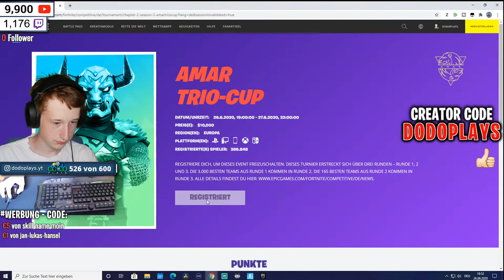🔴AMAR CUP mit EUCH zusammen!🏆| Handcam + Facecam |live fortnitelive DOdoPlaYs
Fortnite Livestream: Amar Cup um 10.000€ 😅 Handcam + Facecam

Über ein Abo und ein Like würde ich mich sehr freuen 😉 + Creator Code: DODOPLAYS in den Item Shop auf Ehre ✔

DOdoPlaYs
• 16 Jahre alt
• Berliner
• YouTuber und Streamer

✘ Top-Spender Tafel

#1   Attaquatic _Cole   - 1.132 CHF
#2   Futz HD 532€
#3   IceteaPeachGold - 325€ 20 CHF
#4   Bubiboy Soß 165€
#5   Gaming mit skill 73€
#6   dodo - 68,50€
#7   Bamba 65€
#8   CAPRI FISCH Fisch 61 CHF
#9    skill name moin 52
#10    scrapez 50€
#10   WASWIR Reloader 50€
#10   Mauco 50€

✘ alle EHRENMÄNNER! ❤ (Spenden)

streakz , Rohan, Lil Nick , DKN_ Z_Flys, FlyxxTV, Jediwand, Assasin, Carsten Bothe,Shoxxfishy.Cris 134clan, Jan Petersen, Felix MK, Sherin

* mein Handy

* Gaming Monitor
* 2. Monitor

Lg DOdoPlaYs

relevante Tag-Wörter
Turnier fortnite
Preisgeld custom games live
Fortnite turnier
Fortnite turnier live
Fortnite turnier deutsch
Fortnite turnier live mit preisgeld
Fortnite turnier duo
Live Fortnite
Fortnite live deutsch
Fortnite live custom games
Fortnite live abozocken deutsch
Duo custom games
Duo custom games live
Duo custom fortnite
Duo custom games eu
Abozocken live
Abozocken live deutsch
Turnier mit preisgeld
Fortnite deutsch live
Custom games live
Custom games
Custom games fortnite
Custom games live deutsch
Custom games preisgeld
Custom games livestream
fortnite live